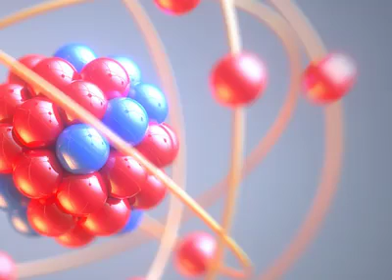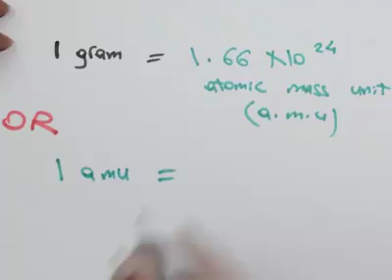Introduction - Chemical Calculations (IGCSE Chemistry OL)